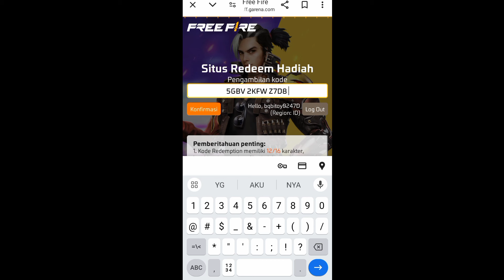Bagi Bagi Kode Redeem Free Fire Terbaru 7 Desember 2024